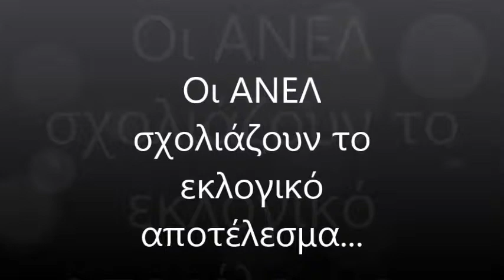Πώς σχολιάζουν οι ΑΝΕΛ το αποτέλεσμα των εκλογών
Κ. Βουζουκίδης, υποψήφιος βουλευτής Ροδόπης με τους ΑΝΕΛ